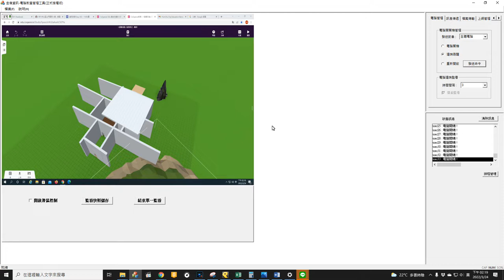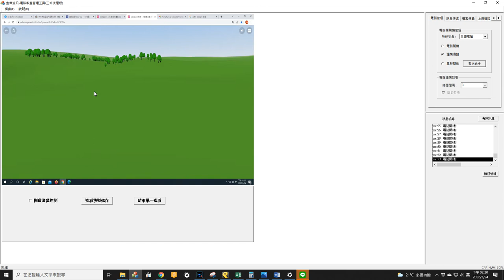110 602吳振嘉Cospaces 自我介紹家展示